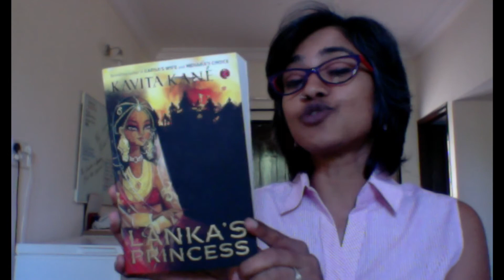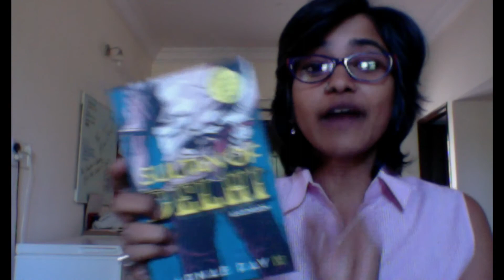vLog - Reading Slumps, TV Dramas, Eye Makeup and Books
My first ever vLog. I was nervous and it shows but aside from that I talk about my reading slump, TV Dramas I’ve been watching, new eye-makeup I’ve got and books I’ve received.

What do you do in your reading slump? How do you get out of it?

Equipment I used for this Video:
Camera: MacBook Air
Software: iMovie and PicMonkey